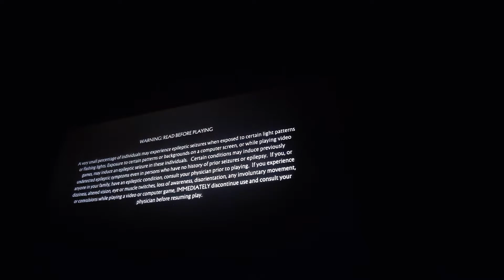RETRO and NEW GAMING mortal kombat 11 chapter 3 SHAOLIN MONKS